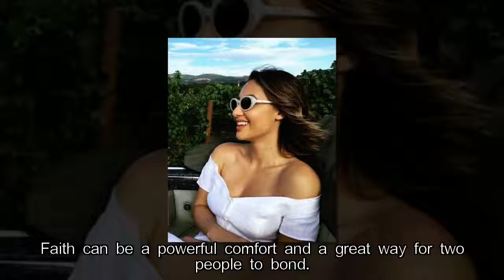Selena Gomez and Francia Raisa: How Their Friendship Led to a Kidney Transplant!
Selena Gomez received a kidney transplant; the kidney was donated by friend Francia Raisa. We know know more about their bond and recovery time.